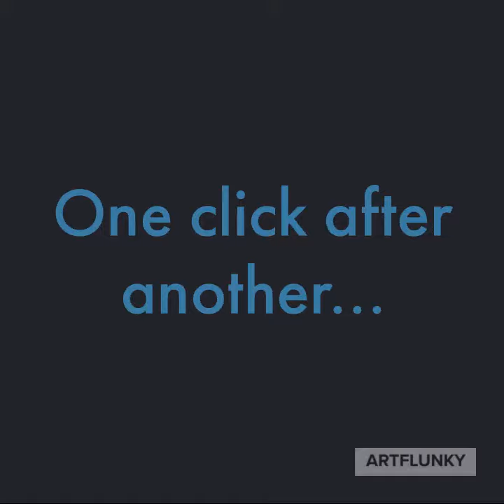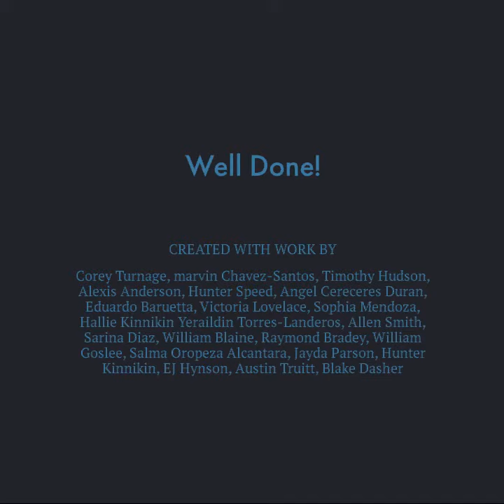Cityscape 2021 All-Stars